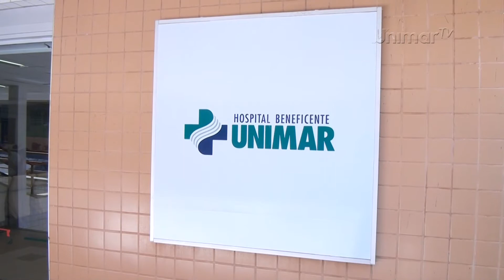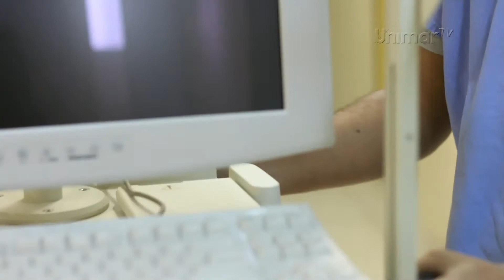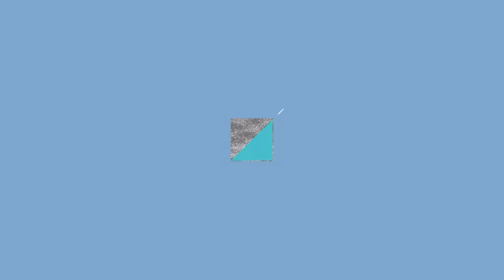UNIMAR TV - Episódio 21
Programa da Universidade de Marília - UNIMAR

Acompanhe toda semana UNIMAR na
TV Marília: Seg 13h10, Ter 21h20 e Sab 13h
TV Zan: Seg 17h30, Sex 15h, Sáb 17h e Dom 12h